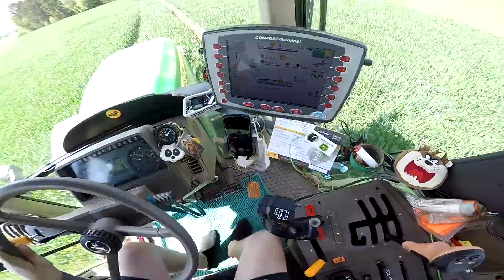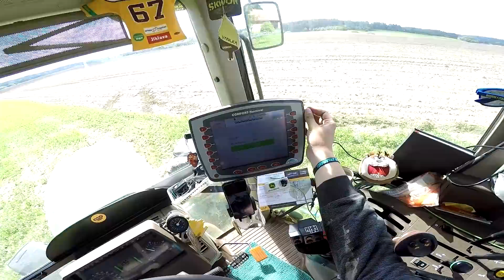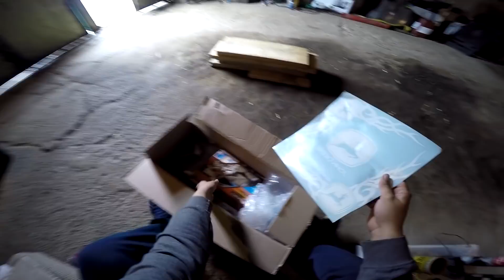TractorVlog # 16 Oprava,postřik(řepky,pšenice,srhy,kukuřice a brambor)a odvoz hnoje ../JOHNDEERE/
Ahoj, vítáme vás u dalšího vlogu tentokrát Ondra natáčel celý týden každý den něco málo tak snad se vám to bude líbit,každopadně budeme rádi když nám napíšete názor na tenhle tip vlogu :)

 Slevový kod : TRACTOR10